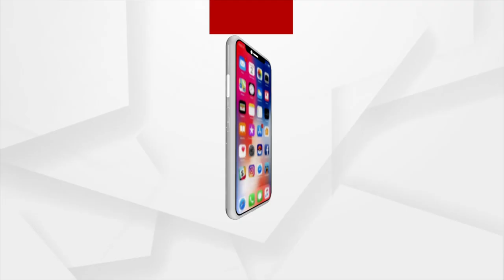ମୁକେଶ ଅମ୍ବାନୀଙ୍କ ବଡ଼ ଘୋଷଣା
ଆସନ୍ତା ଦୀପାବଳି ସୁଦ୍ଧା ୫ଜି ସେବା ଆରମ୍ଭ କରିବ ଜିଓ
ରିଲାଏନ୍ସ ଇଣ୍ଡଷ୍ଟ୍ରିଜ୍ ର 45 ତମ ବାର୍ଷିକ ସାଧାରଣ ବୈଠକରେ ଘୋଷଣା । ମେଟ୍ରୋ ସହରରୁ ଆରମ୍ଭ ହେବ ହାଇସ୍ପିଡ୍ 5ଜି ସେବା ।